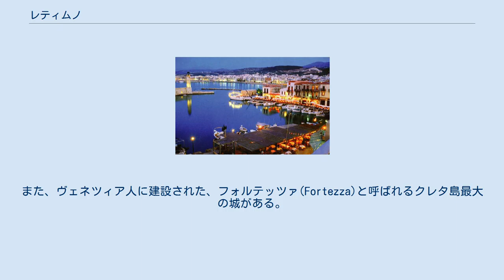レティムノ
レティムノまたは、レシムノン（ギリシャ語:Ρέθυμνο/Rethymno）は、ギリシャのクレタ地方のレティムノ県の県都であり、人口は40,000人である。
レティムノは古代都市リティムナ(Rhithymna)とアルシネ(Arsinoe)にあたる。
古代には独自の硬貨を鋳造していて、今日ではその硬貨の一つである、2頭のイルカが彫られた硬貨が、レティムノの市章に描かれている。
 レティムノは、ヴェネツィア共和国にクレタ島を征服され、イラクリオンとハニアの間の商業基地となり、司教座が置かれた時から発展を始めた。
現在の旧市街地であるパリア・ポリ地区のほとんどは、ヴェネツィア人によって建設されたのである。
今ではクレタ島の中で、旧市街がよく最も保存されている場所の一つとなっている。
 レティムノには古い建造物が残存しており、ギリシア・ローマ、東ローマ帝国時代のアーチ門や石の階段、ヴェネツィア共和国時代の小さな港や狭い路地、16世紀に建設された街並みなどがある。
「ヴェネツィア回廊」には現在、文化省の案内所が立地している。
毎年7月の初めにはワイン・フェスティバルが開催される。
また、11月7日と8日には、破壊されたギリシャ正教会のアルカディ修道院を偲ぶ祭りが開催される。
また、ヴェネツィア人に建設された、フォルテッツァ(Fortezza)と呼ばれるクレタ島最大の城がある。
他にもネラツェ・モスク（現在は聖カトリーヌ教会）やメガリ・ポルタ（大きな門）、リモンディ広場などの遺跡がある。
 現在のレティムノの収入源は観光収入であり、オリーブ油や地中海地方の名産品を生産する大規模な農業施設などが過去20年間で建設された。
また、レティムノにはクレタ大学の大学図書館などが置かれている。
 レティムノ港